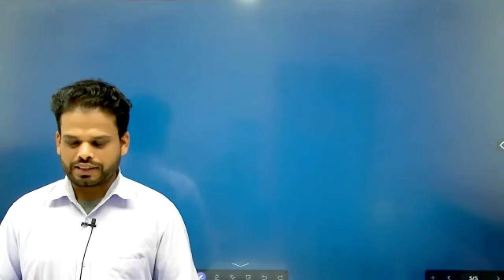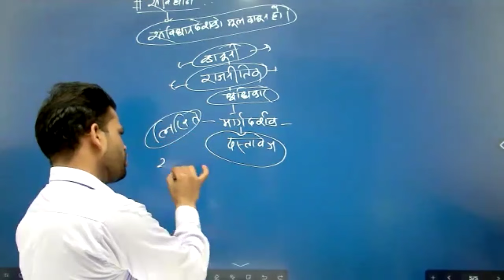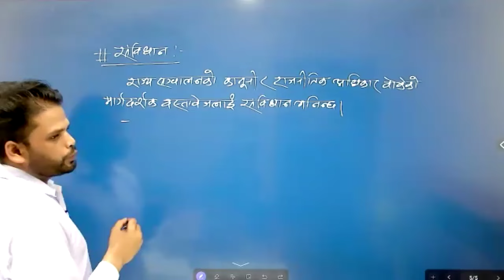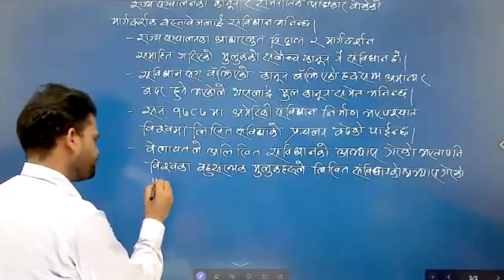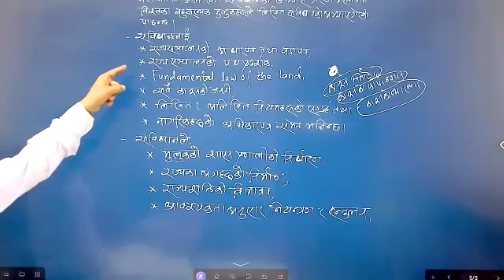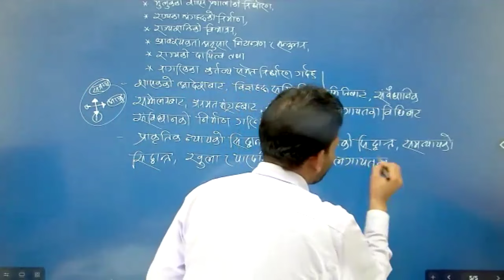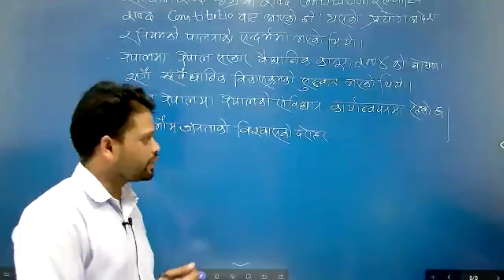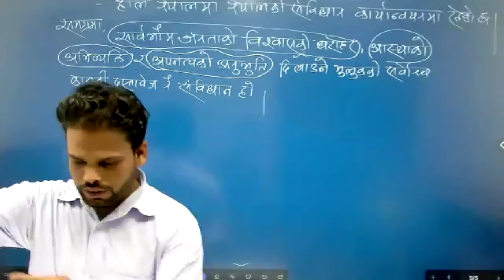नेपालको संविधान || Mahesh Kohli Sir || ३ साउन २०८१, बिहिवार